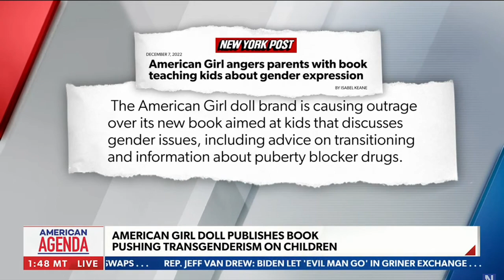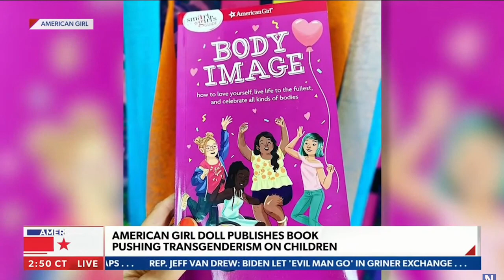American Girl Doll Published Book Promoting Transgenderism for Children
This excerpt from Newsmax TV broadcast on 12/8/2022 and featuring Whitley Yates of the Project 21 black leadership network, has been posted under fair use guidelines for the purpose of non-profit, educational public debate by the National Center for Public Policy Research, a 501(c)(3) educational foundation under the Internal Revenue Code. For more discussion of these issues, please visit: